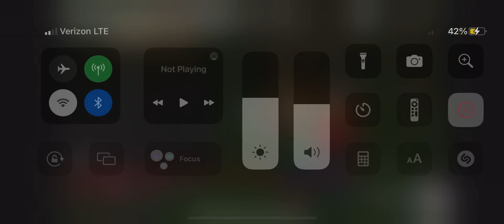Caillou Gets Attacked by Lions in the Fence!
For @SpinelFan2002!